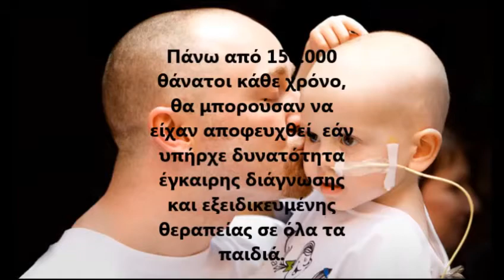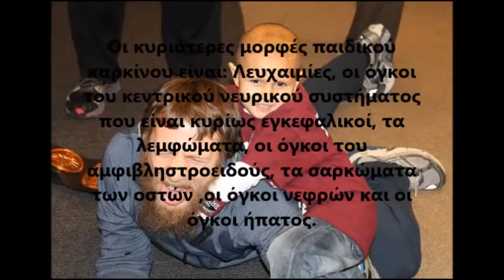"Θ΄ ανοίξω φτερά" - 2η εργασία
ΤΟ ΤΡΑΓΟΥΔΙ ΤΟΥ ΠΡΟΚΟΠΗ...
«Ο Προκόπης-Δημήτρης Φράγκος ήταν 9, όταν τον πρωτογνώρισα και μου έκανε εντύπωση απο την πρώτη στιγμή, γιατί ήταν σπίρτο! Μόλις είχε διαγνωσθεί με απλαστική αναιμία (μια πολύ σοβαρή και σπάνια πάθηση του μυελού των οστών) και φαινόταν πολυ ήρεμος και cool παρόλο που η κατάσταση του ήξερε οτι ήταν σοβαρή!
Για περίπου δυο χρονια πολεμούσε με χημειοθεραπείες, χρειάστηκε να διακόψει το σχολείο και όλοι πιστεύαμε στο θαύμα!
Και το θαύμα έγινε! Ο Προκόπης λίγο πριν φύγει, κι ενώ το σώμα το πραγματικά έλιωνε, το μυαλό του ωρίμαζε τόσο πολυ που οχι μόνο άντεχε τους φρικτούς πόνους αλλα και έδινε κουράγιο στην οικογένεια του.
Ήμουν τυχερός που με θεωρούσε φίλο του. Με κάλεσε μια μερα η μαμά του και μου είπε πως ο Προκόπης εχει γράψει κατι στίχους διάσπαρτους. Της είπα, παίρνω την κιθάρα μου κι έρχομαι επίσκεψη. Ετσι κι έγινε. Σε 5 λεπτά βγήκε αυτο το τραγουδι. Στίχοι δικοί του. Ήταν μόλις 11...όταν άνοιξε φτερά...»
Νεκτάριος Γουναρίδης –(Απόφοιτος ΕΠ 2001)
 Λονδίνο, 25 Φεβρουαρίου 2016
Στις 15 Φεβρουαρίου, (Παγκόσμια Ημέρα κατά του Παιδικού Καρκίνου), στα πλαίσια του μαθήματος των «Βιωματικών δράσεων» - project της Α+Β Γυμνασίου Αμαρουσίου της ΕΛΛ.ΠΑΙΔΕΙΑΣ, αφιερώσαμε το μάθημά μας σε αυτά τα παιδιά...
Αφηγηθήκαμε στους μαθητές μας την ιστορία του Προκόπη και την εμπειρία, που έζησε μαζί του ένας απόφοιτός μας, ο Νεκτάριος Γουναρίδης, ως φίλος του και εργοθεραπευτής.
Αφού άκουσαν το τραγούδι, που «βγήκε» απ΄αυτή τη σχέση, δόθηκε η προαιρετική εργασία στα παιδιά μας,να συνεργαστούν στις ομάδες εργασίας τους και να οπτικοποιήσουν το τραγούδι, που δόθηκε στις ενδιαφερόμενες ομάδες σε μορφή mp3 αφού ,βέβαια,προηγουμένως είχαμε ζητήσει την άδεια από τον ίδιο το Νεκτάριο, ο οποίος με χαρά δέχτηκε να "μοιραστεί" το τραγούδι του μαζί μας.
Προέκυψαν 3 βίντεο, εκ των οποίων ο Νεκτάριος επέλεξε το ένα, όπως ακριβώς το είχαμε αναγγείλει και στα παιδιά από την αρχή...
Σε πρώτη εκτέλεση, λοιπόν:
“Θ΄ανοίξω φτερά...»
Στίχοι:Προκόπης
Μουσική:Νεκτάριος
Επιμέλεια εργασίας:δ.Τσαχτσίου Μαρία (Φιλόλογος),
κ. Γκαραγκούνη Όλγα (Αγγλικών) και
Γουναρίδης Σταύρος (Φυσικής Αγωγής)